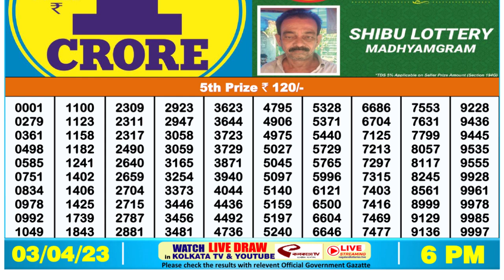Nagaland Lottery Sambad Live 6pm 03.04.23